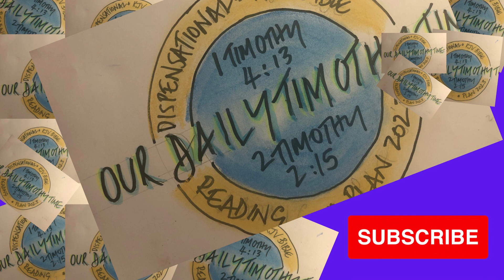Ep 342, PART 3, A midacts 9 view of Alpha Course, KJV Bible, right division,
Our Daily Timothy Time, ep 342, A midacts9 view of Alpha Course, part 3, KJV Bible, right division.

'WHO IS JESUS' is what we are looking at today.

Here are links to books that this ministry promotes;

EMPOWERED BY HIS GRACE that you need to get hold of check this